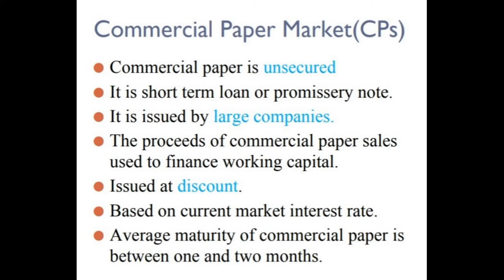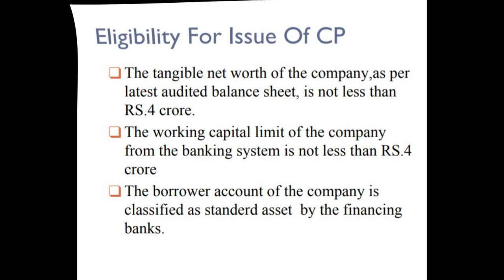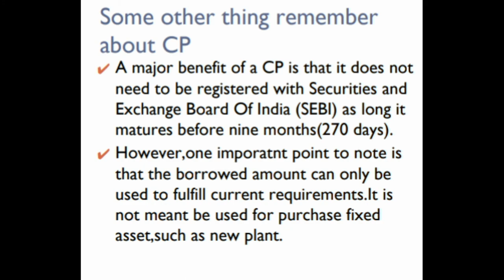Commercial Paper | Eligibility For Issue CP | Money Market | Commerce Student | In Hindi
CP is part of money market

in this video we learn about the - meaning of commercial paper, types of commercial paper ,eligibility for issue commercial paper and some important point.